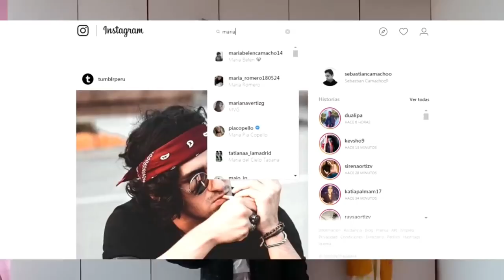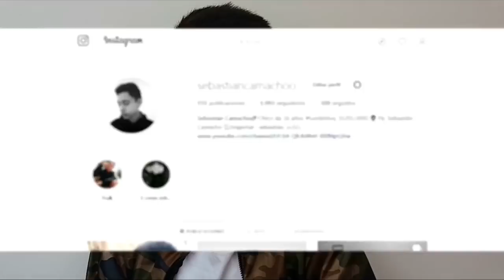IMITANDO FOTOS TUMBLR USANDO PHOTOSHOP | Cristian Calderon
El día de hoy les hice Imitando FOTOS TUMBLR usando PHOTOSHOP. Este video es una Colaboración con otros chicos de diferentes países, a continuación están los Links de sus Videos para que los visites:

Sebastian Camacho: (NO LO HA SUBIDO)
Maria Belén: (NO LO HA SUBIDO)